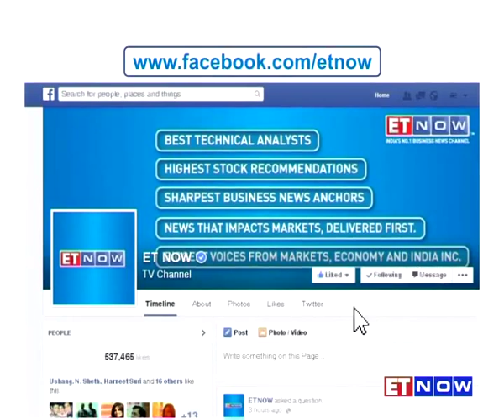BRICS Bank President KV Kamath: New Approach To Lending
The launch of the New Development Bank was one of the highlights at the Russia Summit. The Bank's first President KV Kamath says he wants the new Bank to lend from a borrower's point of view and will look to start financing before the end of the year. Speaking exclusively to Times NOW's Padmaja Joshi, Kamath said the developing economies have come off age. Listen in.